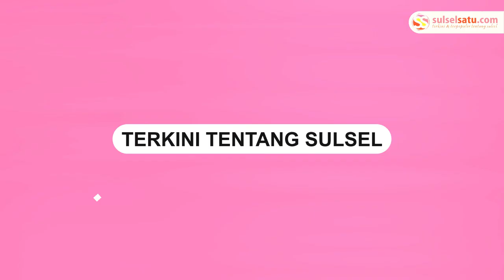Warga Panik Padamkan Tabung Gas yang Terbakar di Acara Hajatan di Sulsel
Detik-detik warga berusaha memadamkan tabung gas elpiji 3 kilogram yang terbakar.

Kejadian ini diduga berlangsung di Sulawesi Selatan, tepatnya di sebuah acara hajatan.

Dalam video tersebut, tampak warga berusaha memadamkan api yang menyala.

Beberapa pria terlihat berusaha memadamkan api dengan air dan kain, namun api tak kunjung padam.

Akhirnya, tabung gas tersebut dibawa ke luar dengan cara ditarik
Video terkini dan terbaru..